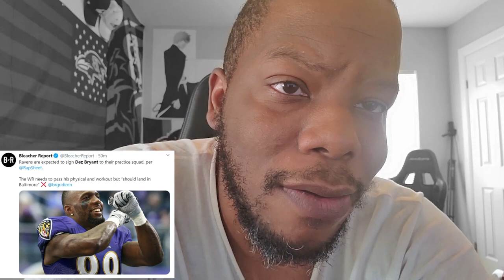Dez Bryant Headed to Ravens practice squad